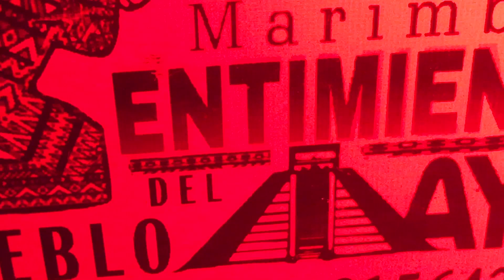Bailemos juntos en Huehuetenango - Sentimiento del Pueblo Maya